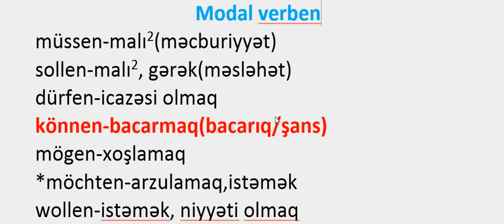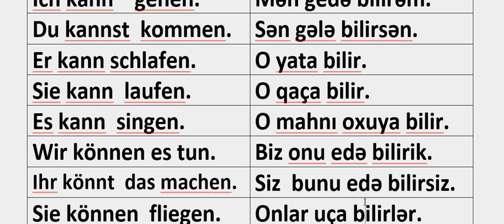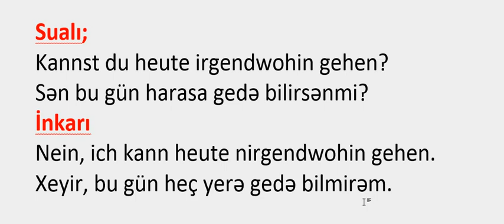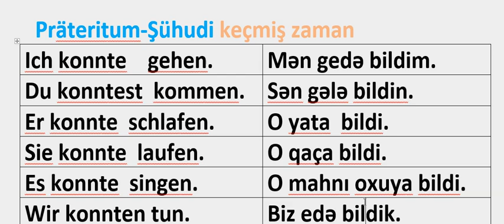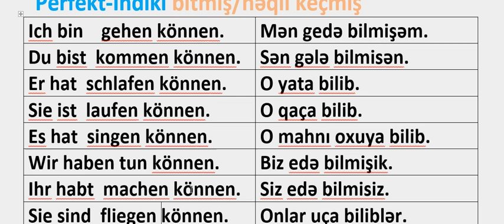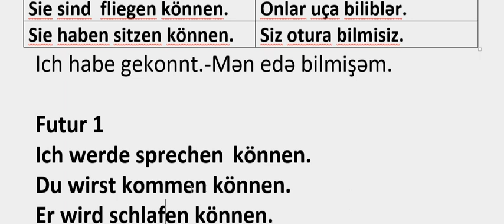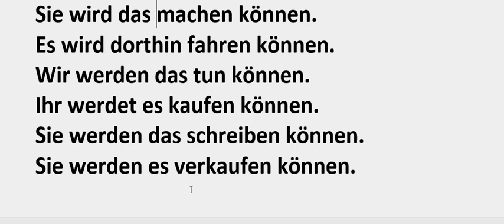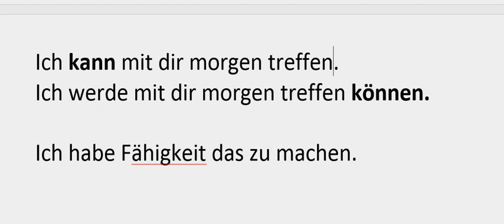№32.Können-Modal feili(Modalverb)(Alman dili)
Azerbaijan  - Azerbaycan  - Azərbaycan - İngilis - Alman